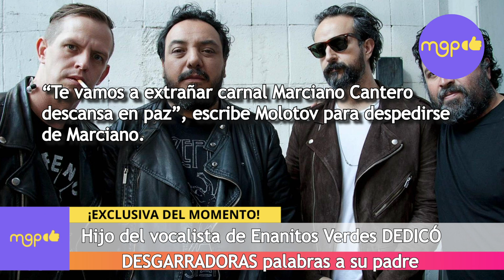📌💔Hijo del vocalista de Enanitos Verdes le DEDICÓ estas últimas DESGARRADORAS palabras a su padre😭🪦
¡Ya basta por favor!, primero la Reina Isabel ll y ahora un integrante de Enanitos Verdes.

Si, así como lo escuchan Marciano Cantero, vocalista y fundador del grupo argentino acaba de fallecer a los 62 años, tras permanecer varios días hospitalizado en terapia intensiva por insuficiencia renal

Un dato curioso es que el verdadero nombre del vocalista es Eduardo Cantero Hernández.

Y si el día de hoy el pueblo Europeo está de luto, el latinoamericano también, pues este grupo de rock en español marcó los corazones de miles de generaciones con canciones tan icónicas como Lamento Boliviano, La Muralla Verde, Guitarras Blancas, sin duda lo vamos extrañar.